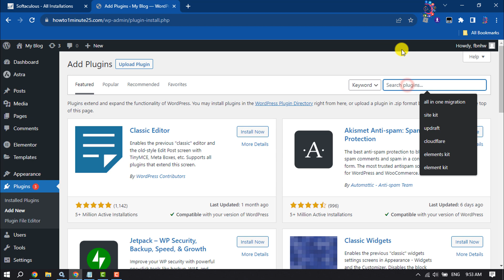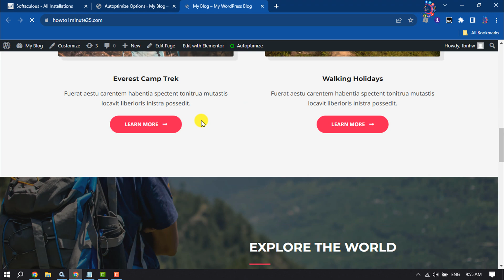How To Minify CSS JavaScript Files in WordPress 2026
If your website is running slow, consider minifying CSS. Learn how to easily minify CSS in WordPress for a faster-running website.